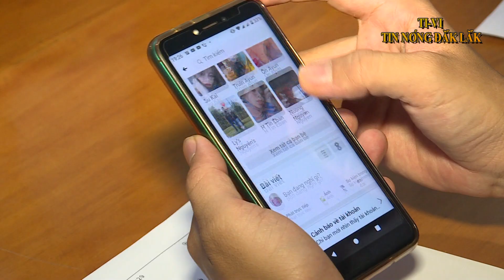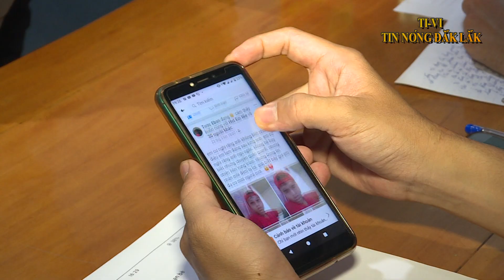Cháu tung tin dượng bị Covid 19 để câu Like